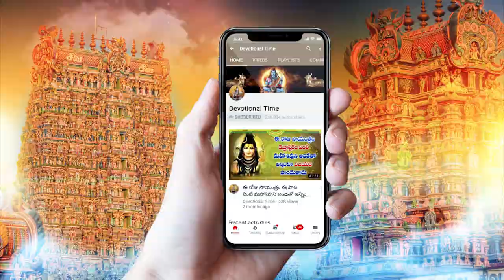Vigneshwara Dandakam - Vinayaka Chavithi Special Telugu Songs| Lord Ganesha Devotional Songs 2022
WATCH►Vigneshwara Dandakam - Vinayaka Chavithi Special Telugu Songs| Lord Ganesha Devotional Songs 2022
Ganesha, also spelled Ganesh, also called Ganapati, elephant-headed Hindu god of beginnings, who is traditionally worshipped before any major enterprise and is the patron of intellectuals, bankers, scribes, and authors. His name means both “Lord of the People” (gana means the common people) and “Lord of the Ganas” (Ganesha is the chief of the ganas, the goblin hosts of Shiva). Ganesha is potbellied and generally depicted as holding in his hand a few round Indian sweets, of which he is inordinately fond. His vehicle (vahana) is the large Indian bandicoot rat, which symbolizes Ganesha’s ability to overcome anything to get what he wants. Like a rat and like an elephant, Ganesha is a remover of obstacles. The 10-day late-summer (August–September) festival Ganesh Chaturthi is devoted to him.